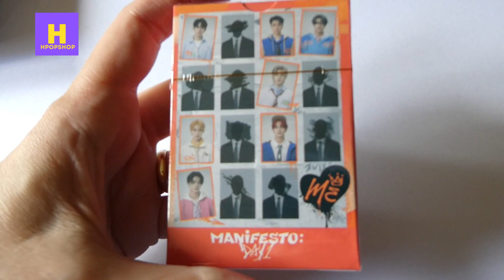HPOPSHOP ENHYPHEN MANIFESTO : DAY 1 LOMO CARDS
HPOPSHOP ENHYPHEN MANIFESTO : DAY 1 LOMO CARDS - SHORT hpopshop kpop ENHYPHEN @ENHYPENOFFICIAL

THANKS!